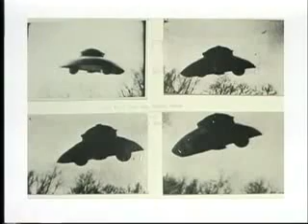Leslie UFO 6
Lord Leslie and Adamski - Quantum Cosmology